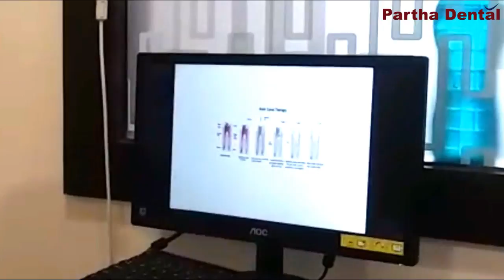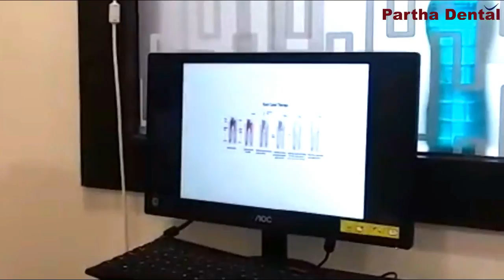Awareness about root canal and cap fixing treatment. II Partha Dental II